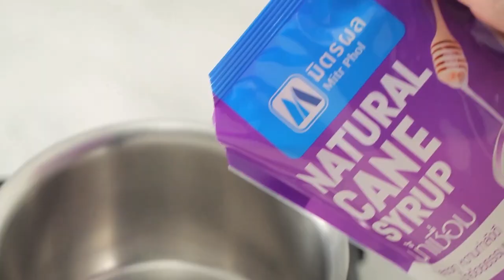ขนมปังสังขยา สูตรเด็ด ทำง่าย สไตล์ อ.ยิ่งศักดิ์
ขนมปังจิ้มสังขยา
Custard dip with Toasted

ผลิตภัณฑ์ :น้ำเชื่อม ตรามิตรผล

กลิ่นวานิลาชนิดน้ำ  ½ ช้อนชา
แป้งข้าวโพด 15 กรัมละลายน้ำ  50  มิลลิลิตร
ขนมปังนึ่ง สำหรับรับประทานคู่

1.ใส่น้ำเชื่อม ตรามิตรผล ลงในภาชนะ ตามด้วยเกลือป่นเสริมไอโอดีน กลิ่นวานิลาชนิดน้ำ กะทิสำเร็จรูป แป้งข้าวโพดละลายน้ำและสีผสมอาหาร คนส่วนผสมให้เข้ากัน นำขึ้นตั้งไฟ
2.คนด้วยตะกร้อมือตลอดเวลาจนส่วนผสมข้น ปิดไฟ ตักใส่ภาชนะ จัดรับประทานคู่กับขนมปังนึ่ง พร้อมเสิร์ฟ

▲Line @yingsakfood